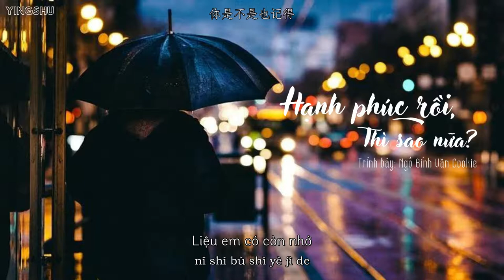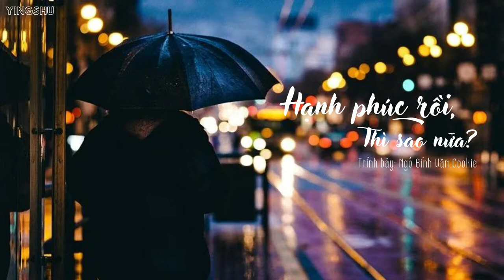[Vietsub+Pinyin] Hạnh phúc rồi, thì sao nữa (幸福了 然后呢) - Ngô Bính Văn Cookie (吴炳文Cookie)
Iu mn rất nhiều :)
Thực hiện: YingShu
Vui lòng không reup và copy bản dịch khi chưa xin phép.
Lyric:

彻夜 难眠
是谁变了
我流泪 愤怒和尖锐
是因为忐忑
你不能
理所当然了你的资格
我需要更多安全感
才能平衡

黑暗中沉睡着是你的轮廓
却碰不到你的灵魂
这一张小小的双人床让我迷路了
每天就好像背对背的列车
只在深夜里会合
幸福了 然后呢
爱情用什么再确认
你是不是也记得
多久没有说爱我

誓言 谎言
我都听着
爱再深 放久了会冷
会产生裂痕
那时候
你是把我在手心捧着
而现在 你忘了为我
擦去泪痕